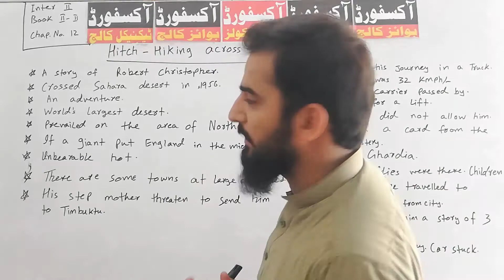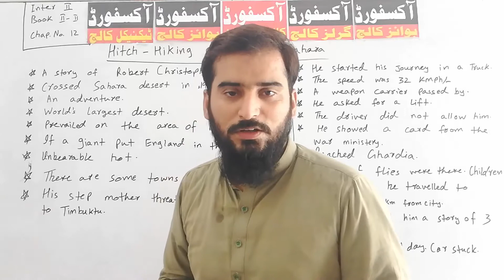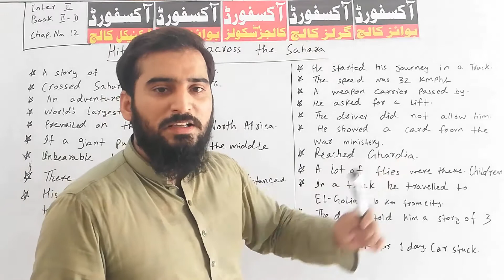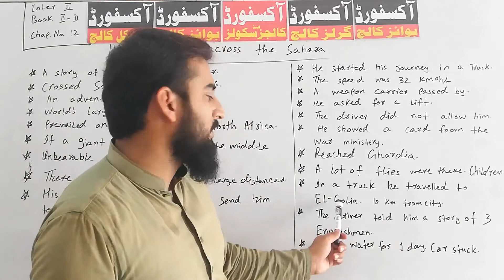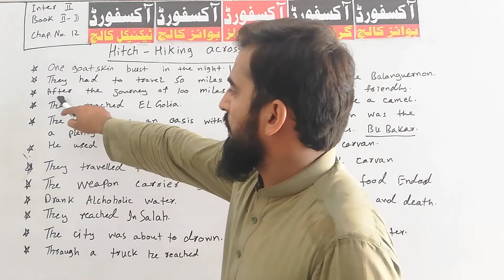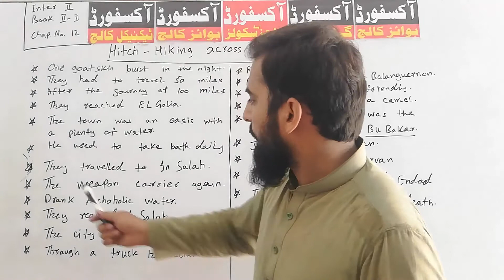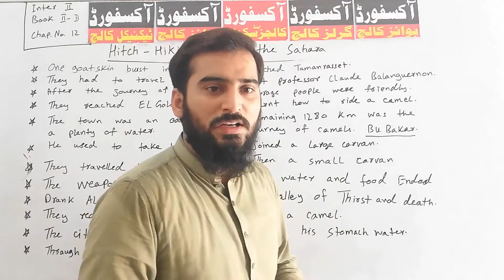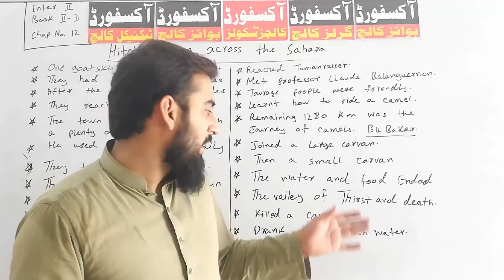| Lecture 12 | Inter Part 2 English | Hitch Hiking Across the Sahara Part - A | English Part - 2 |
In this video lecture complete discussion is made on "|Hitch hiking across the Sahara” 12th Essay in Book 2 of English Intermediate Part 2.